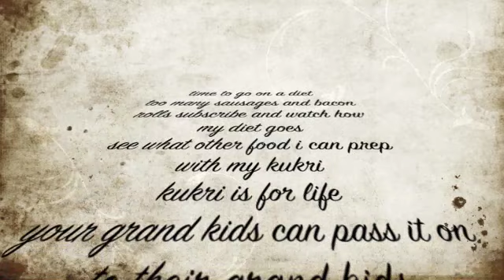camping with a cold steel kukri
kukri one blade no saw axe knife